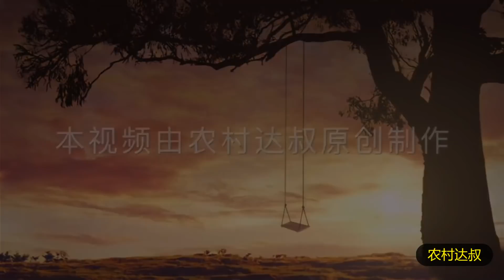芬妮卡家族又添新成员，原来农村大叔这样给鸽子配对是暗藏玄机！【农村达叔】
芬妮卡家族又添新成员了，孵出了小鸽子，大叔之前那样配对是有目的性的~